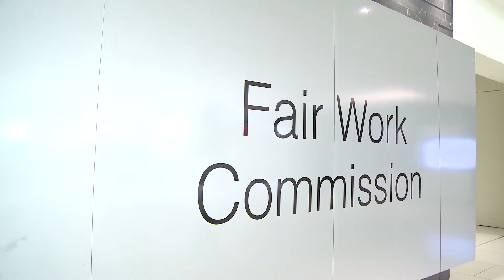Case study: Catholic Education (Annual Report 2013–14)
This case study appears in the Fair Work Commission's 2013–14 annual report. Read all of the Commission's annual reports